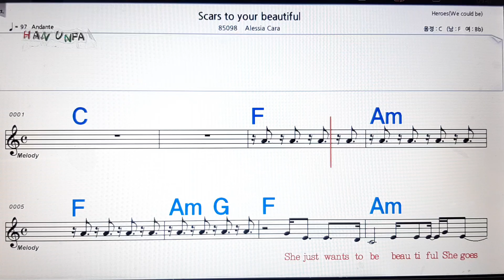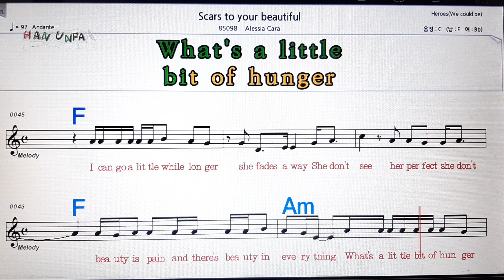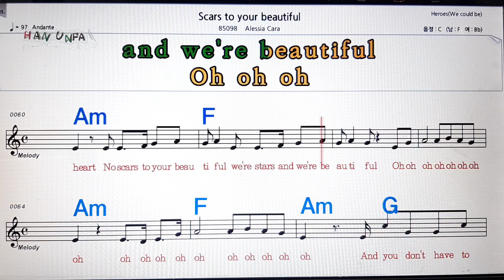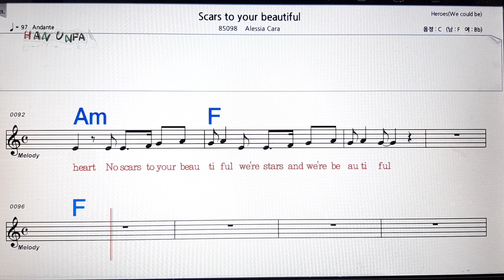Scars to your beautiful/Alessia Cara💋노래방,가라오케,코드 큰 악보,반주,가사💖Karaoke, Sheet Music, Chord, MR